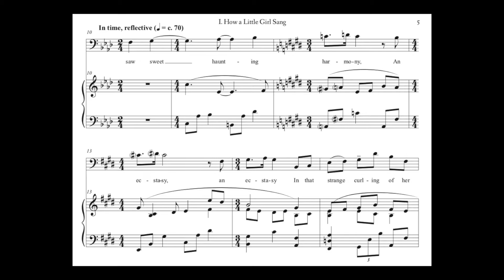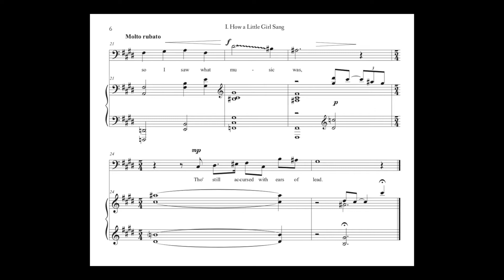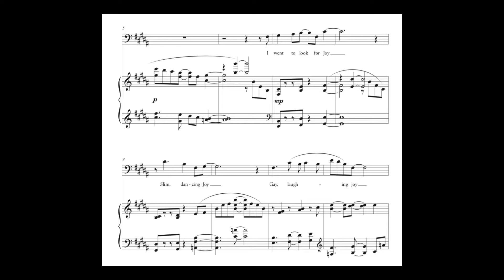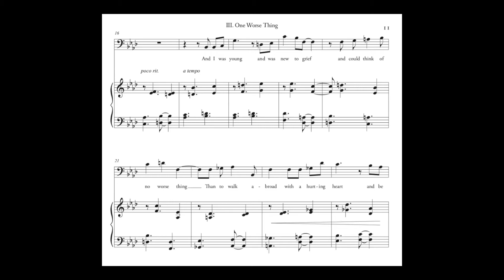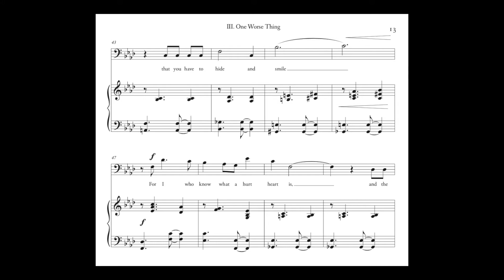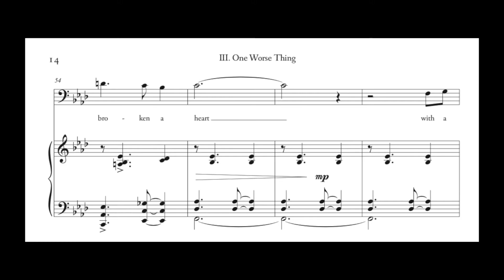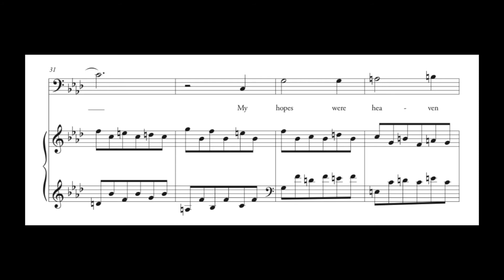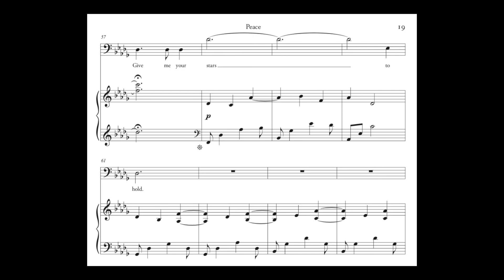"Songs of Discovery" by Patrick Dunnevant | Song Cycle for Baritone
"Songs of Discovery", a song cycle for baritone and piano
Texts by Vachel Lindsay, Langston Hughes, Margaret Widdemer, and Sara Teasdale

Recorded by
Patrick Dunnevant, baritone
Jeff Burnham, piano
"Live in Studio C", 91Classical, Nashville

0:00 - How a Little Girl Sang
1:36 - Joy
2:45 - One Worse Thing
5:41 - Peace

Program Notes:

Webster defines the “aha moment” as one of “sudden realization, inspiration, insight, recognition, or comprehension.” I have chosen four poems that feature such moments of discovery, and when taken together, they tell a story that spans a life of the narrator, who in this recital is portrayed by baritone James Camp. He recounts the moments where he first truly understood the true nature of music, joy, grief, and finally, peace and love using the words of four American poets.

How a Little Girl Sang by Vachel Lindsay (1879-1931) is where the narrator discovers what music is. To achieve the nostalgic mood of someone recounting a distant memory to a close friend, I set large sections of this piece with no bar lines, giving the singer complete freedom to direct the phrases.

Joy by Langston Hughes (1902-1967) is where he finds what true happiness is, and that it is not what he expects; one doesn’t have to be rich in material things to be joyful, as the butcher boy must know, but one can find joy in living life with someone else. The dance-like quality of the work is counterbalanced by elements of harmonic confusion, particularly as the work comes to a close.

One Worse Thing by Margaret Widdemer (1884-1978) is where he discovers what grief truly is. I initially set out to find a text about grief in the context of loss, as in the death of a loved one. After discovering this poem, I found its account of realizing how one’s actions affect others to be more personal and applicable to this cycle. The piano is based around a walking 6/8 ostinato that conveys not only the narrator walking as described in the poem, but the idea of time moving forward and the grief becoming more familiar. However, the singer is firmly entrenched in 3/4, as if he is fighting this idea.

Peace by Sara Teasdale (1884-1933) is where he discovers what it means to be at peace, having finally found his love as the butcher boy did long ago. Themes from all three previous songs, both melodic and harmonic, are embedded in this final song of the cycle, which illustrates how this person he loves brings meaning to the path his life has taken.